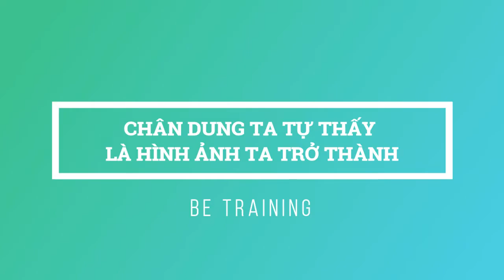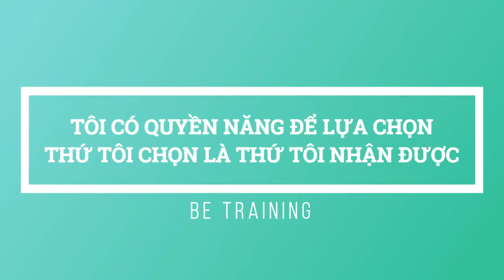Làm Chủ Doanh Nghiệp Khóa - 161 Ngày 09-10/3/2019